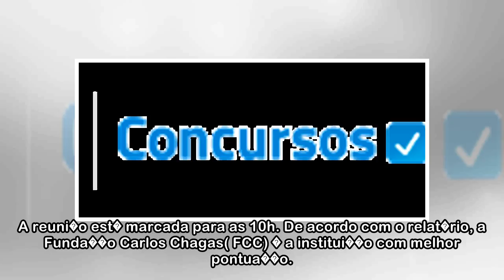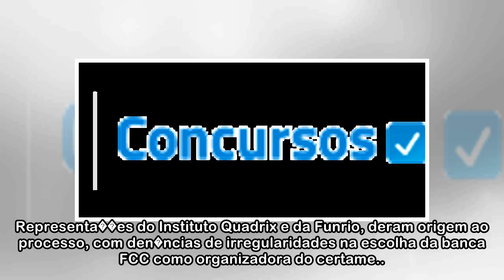Concurso, CorreioWeb, Bras�lia, DF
Mesa Diretora da Casa vai ser reunir na pr�xima quarta-feira (2/5) para escolher a banca organizadora do concurso p�blico que visa preencher 86 vagas 27/04/2018 11:05 | Atualiza��o: 27/04/2018 11:28 M...